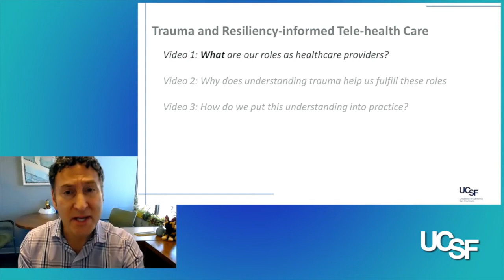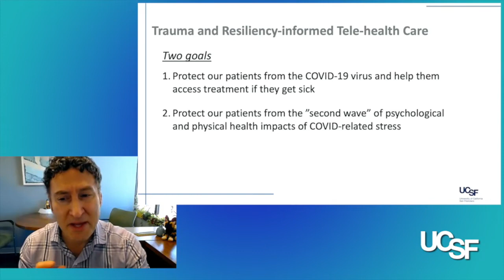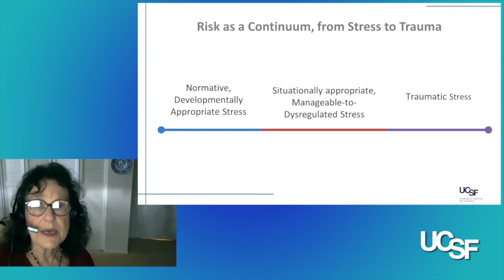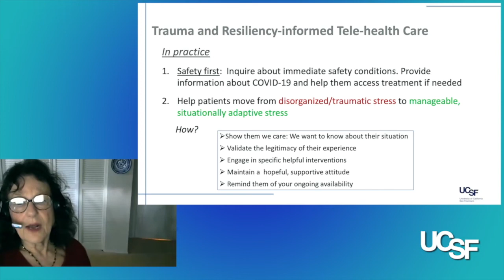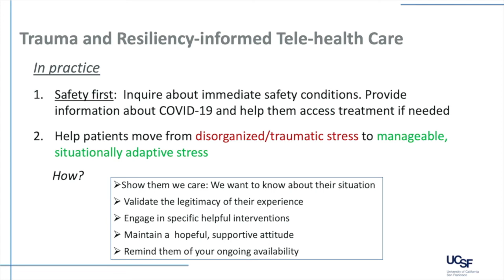Trauma and Resiliency-Informed Telehealth Care: Part 1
What Are Our Goals as Health Care Providers?

Alicia Lieberman, PhD UCSF Department of Psychiatry Irving B. Harris Endowed Chair in Infant Mental Health; Professor and Vice Chair for Faculty Development; Director, Child Trauma Research Program

Edward Machtinger, MD  UCSF Professor of Medicine; Director, Women's HIV Program; Director, Center to Advance Trauma-informed Health Care

What: During COVID-19, telehealth has become a primary way for care providers to engage their patients. In the midst of this mass trauma, it is more important now than ever before to understand the impacts of trauma and resilience on health and behavior and to engage patients using trauma and resiliency-informed practices and principles. This series of three short videos provides a simple overview of the concepts and practices of trauma and resiliency-informed tele-health care for health care providers.

Part 1 objectives:
• Understand the two principal goals of care in the era of COVID-19:
1) protecting patients from the COVID-19 virus and 2) protecting them from the impacts of COVID-19-related stress
• Learn how to help patients move from disorganized/traumatic stress to manageable, situationally adaptive stress

Effectiveness:  For care to be effective and healing in the midst of a mass trauma, providers need to use an intentional approach that recognizes and responds to the specific needs of patients experiencing trauma. Understanding the principles and practices of trauma and resiliency-informed care will allow providers to connect with patients authentically, be grounded by a shared experience of vulnerability, allow patients to reveal their coping strategies without fear of judgment, elicit their wisdom and strengths, and partner with them to address their immediate safety, basic needs, and long term health.  This model of care has been recognized as necessary and effective for patients who have experienced trauma but has not yet been evaluated in the setting of tele-health.

Substance Abuse and Mental Health Services Administration. (2014). SAMHSA’s concept of trauma and guidance for a trauma-informed approach. HHS Publication No. (SMA) 14-4884. Rockville, MD: Substance Abuse and Mental Health Services Administration.